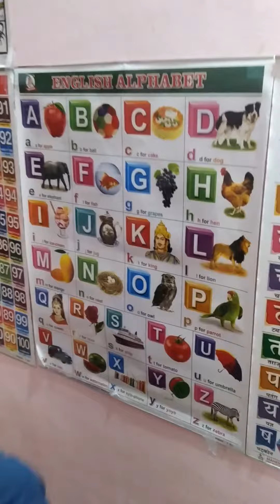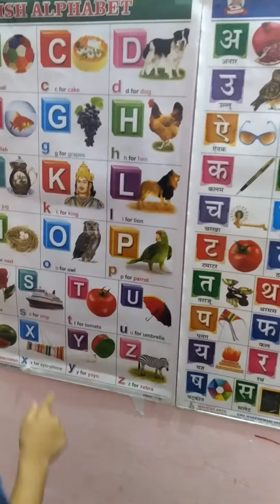A B C D E F G H